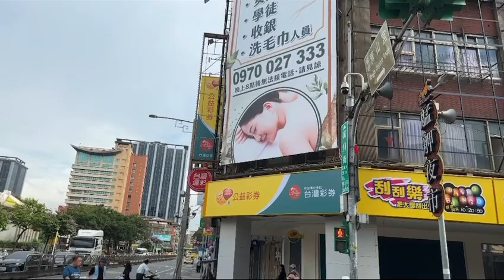Walk Through Wanhua District Taipei Taiwan 🇹🇼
Wanhua is considered one of the most dangerous parts of Taipei Taiwan at night, these are some of the areas I walked through at night in previous videos but I wanted to show you what it’s like during the day, at the 11:55 mark until the end is the Same Street the Redlight of Taipei is located, you couldn’t see in this video but in the shadows of each side of the street there were rows of prostitutes in the shadows of all of the market vendors you see in this video.